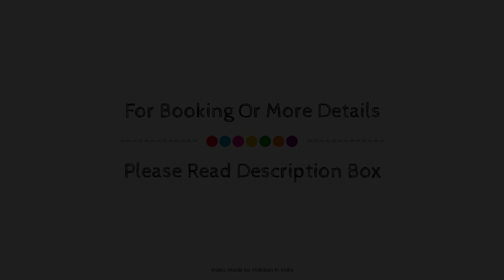OYO 46078 Hotel Girnar, Itarsi, India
Searching For
1. OYO 46078 Hotel Girnar - Itarsi
2. OYO 46078 Hotel Girnar - Itarsi Virtual Tour
3. OYO 46078 Hotel Girnar - Itarsi Rooms
4. OYO 46078 Hotel Girnar - Itarsi Amenities
5. OYO 46078 Hotel Girnar - Itarsi Videos
6. OYO 46078 Hotel Girnar - Itarsi Offers
7. OYO 46078 Hotel Girnar - Itarsi Deals
Audio Credit:
Track Title: Blank Slate
Artist: VYEN